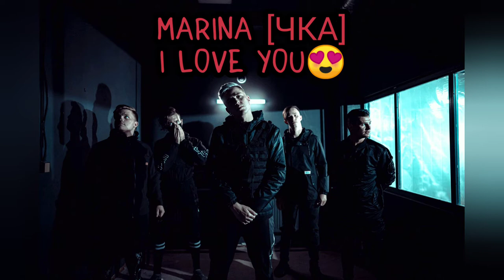Marina - Bathyscaph(vocal cover)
Пьяный cover😅